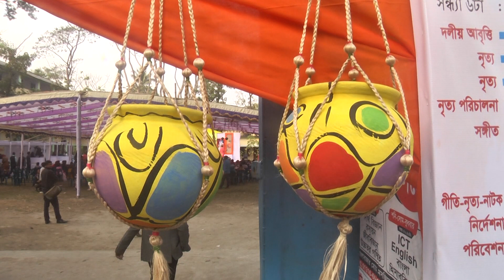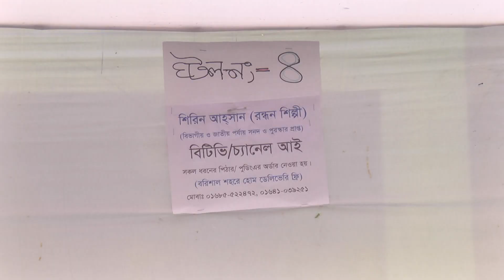পিঠা উৎসব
চ্যানেলে থাকবে গুরুত্বপূর্ন সংবাদ । সাবক্রাইব করার জন্য অনুরোধ করছে চ্যানেল কর্তৃপক্ষ ।